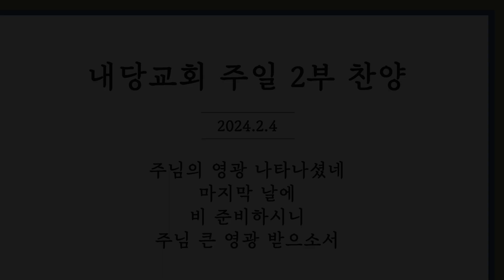2024.2.4 | 내당교회 [주일예배 2부] 그레이스 찬양단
[24.2.4]

내당교회 주일예배 2부
그레이스 찬양단

1. 주님의 영광 나타나셨네
2. 마지막 날에
3. 비 준비하시니
4. 주님 큰 영광 받으소서(후렴)

Worship Leader. 류정현 집사
Drums. 배창현
Keys. 배선진
Aux keys. 유은아
E.Guitar. 백수현
Bass. 윤종대
Vocals. 윤지민 서혜민 장민경 구현주